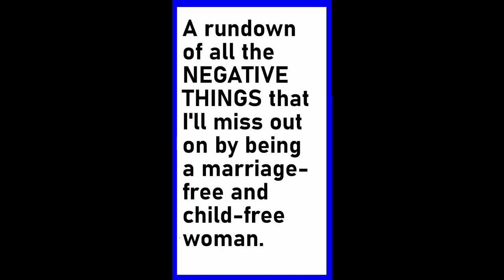SPARING MYSELF THE PAIN 3: NIGHTMARE IN-LAWS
Painful Thing #3 Nightmare In-Laws.  The trauma and turmoil one can avoid by never getting married or having kids.